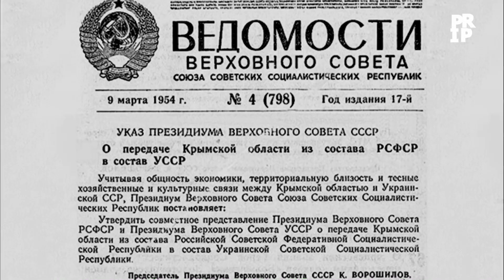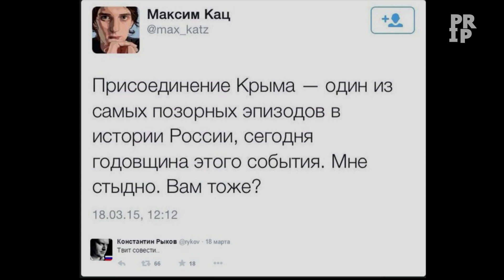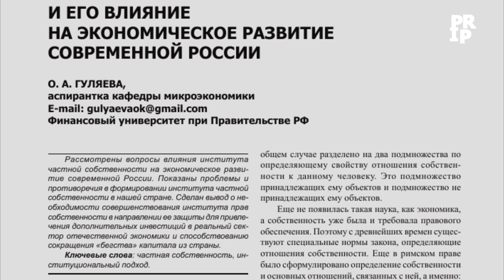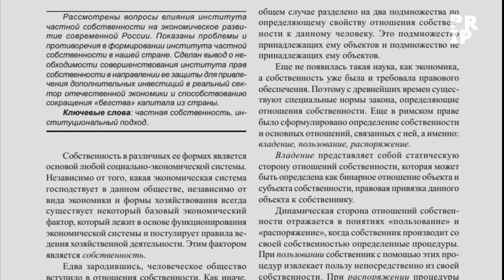ПОЧЕМУ ПУТИН ЛУЧШИЙ ПРЕЗИДЕНТ!!!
В данном видео вы узнаете , почему Владимир Владимирович Путин является лучшим вариантом на пост президента Российской Федерации.